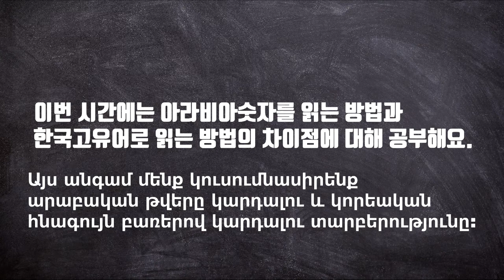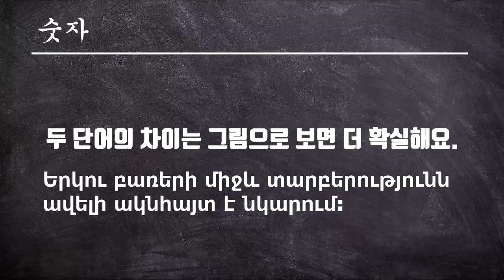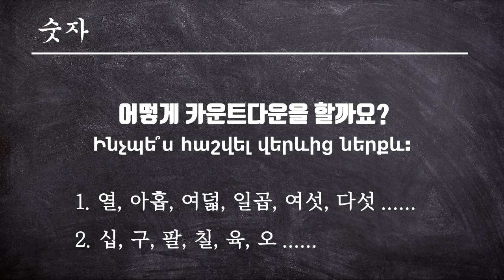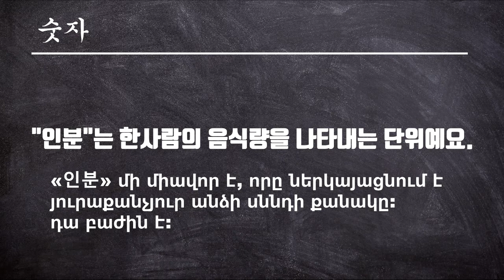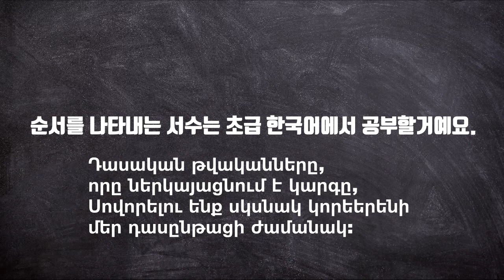핵기초 한국어 9 - իսկապես հեշտ կորեերեն 9 (Հիմնական կորեերեն)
Մենք պատրաստվում ենք սովորեցնել Ձեզ Կորեերեն շատ հեշտ և հասկանալի , հետևեք մեզ և սովորեք  հաճույքով ^^

Հարցերը գրեք մեկնաբանության բաժնում և մենք սիրով կպատասխանենք դրանց ~

Եվ իհարկե չմոռանաք աջակցել մեզ , բաժանորդագրվելով մեր ալիքին, սեղմելով զանգակի կոճակը և իհարկե հավանելով այս տեսանյութը  ^^